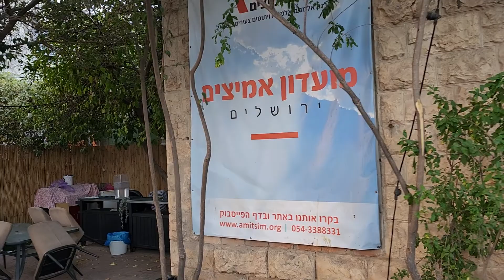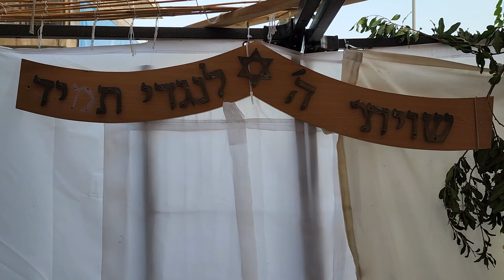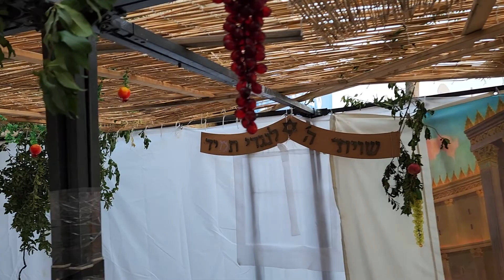Sukka is up sunrise in Jerusalem Sukkot 2022 - reinforcing our relationship with Hashem God Almighty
It is sunrise in Jerusalem a few days before Sukkot
My Sukka is built in the courtyard of Amitsim The Israel organization for young widows and orphans
Talking about the significance of Sukkot as a Holiday of faith and joy
please consider supporting our efforts to raise the awareness of Jerusalem among nations at ShalomJerusalem.org
please consider partnering with our support of famikies of young widows and orphans at Amitsim.com